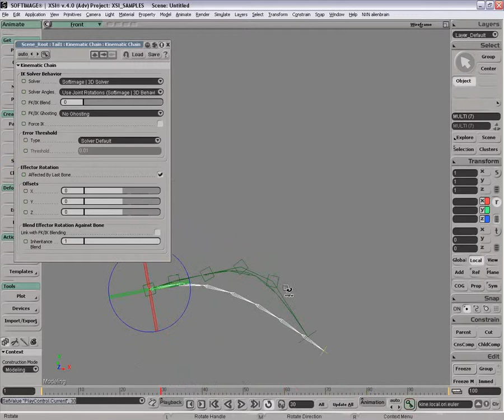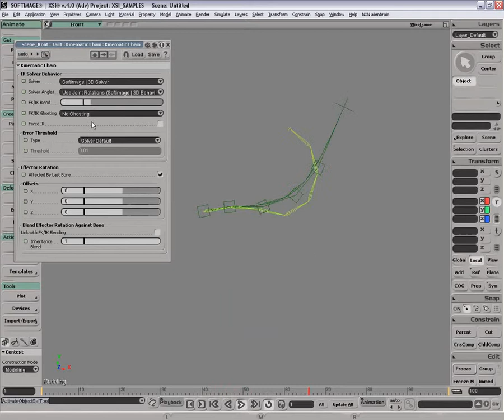Animation: Tail IK-FK blend